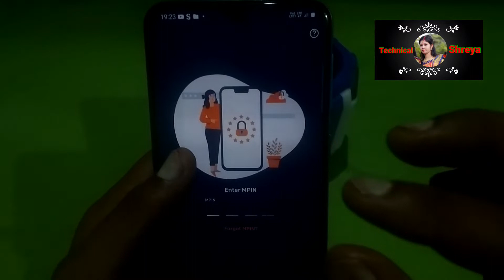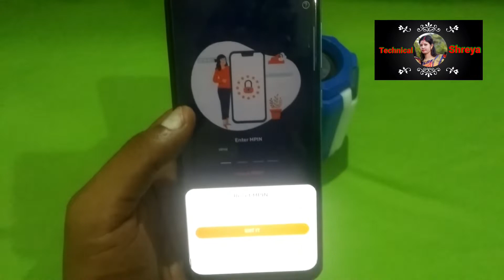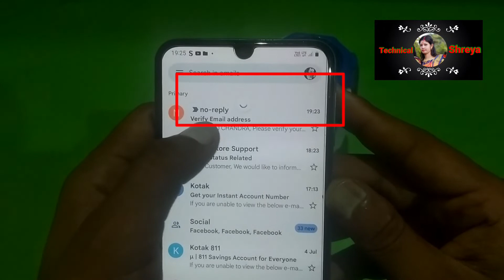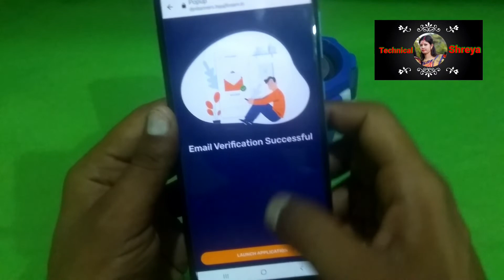Bajaj finsrev email id verify kaise kare | bajaj finserv | emailid verify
welcome friend

bajaj finserv

bajaj finserv emi network card